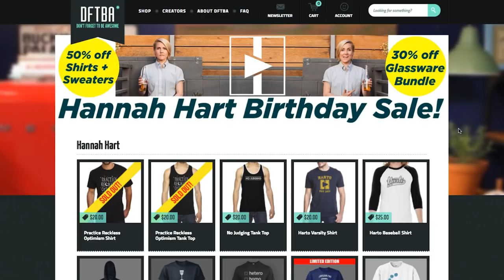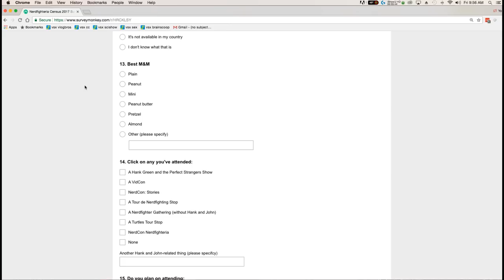The Bizarro History of Black Friday: (AND 2017 CENSUS!)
So, the word "Bizarro" has two different meanings. It can just be a fun way of saying the word "bizarre" but it can also mean an alternate, more peculiar reality. That meaning comes from the "Bizarro World" comics of the 1960s, where the world is a cube and Superman is bad...that kind of thing.

So this is a Bizarro History of Black Friday...a history of a different Earth. I hope you like it.